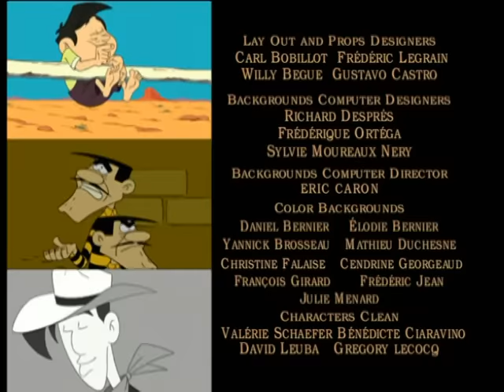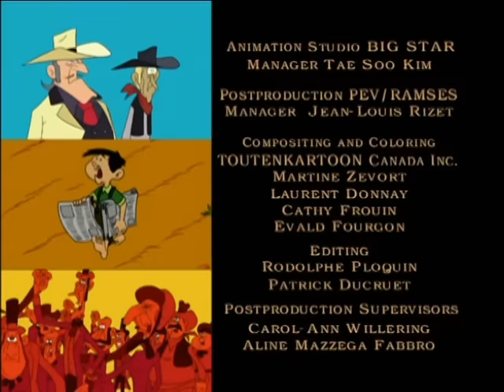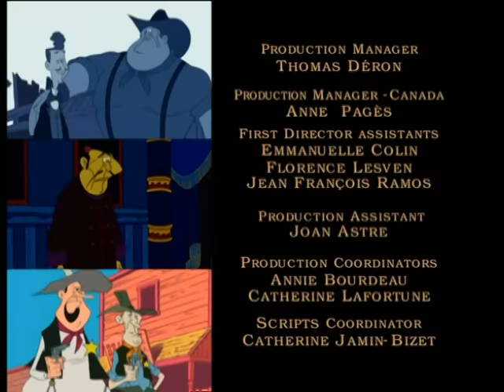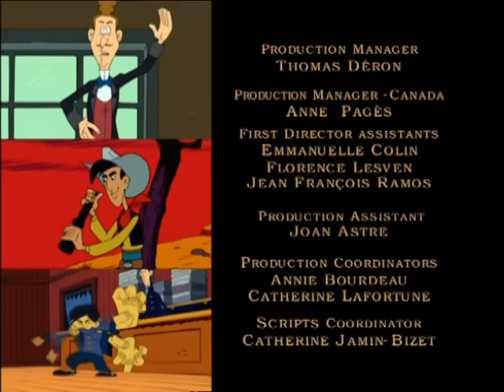LUCKY LUKE DEUTSCH - 3 Stunden - Kompilation #02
EP10 - Der fliegende Cowboy 00:00
EP11 - Die Schlacht um Fort Custer 23:10
EP12 - Weihnachten mit den Daltons 45:55
EP13 - Ausbruch im Morgengrauen 1:08:20
EP14 - Die Daltons im Reservat 1:32:00
EP15 - Ein Vater für vier Daltons 1:54:20
EP16 - Der große Daltoni  2:16:34
EP17 - Geier über der Stadt 2:39:41